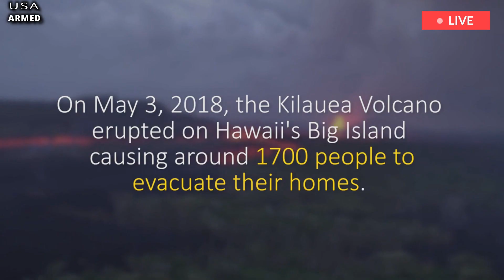Horrible today: 1 hour before Hawaii Kilauea volcano erupts, as earth rises,rumbling across the land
Kilauea volcano on Hawaii's Big Island erupted Monday after hours of seismic activity beneath the volcano's peak, the U.S. Geological Survey said. Kilauea, one of the world's most active volcanoes, began erupting around 12:30 local time, about a mile south of Kilauea's caldera in Hawaii Volcanoes National Park, a popular tourist destination that attracts more than 1 million visitors a year. Webcam footage shows lava spewing from fissures in the summit, USGS said.